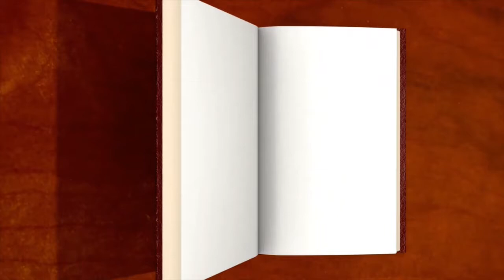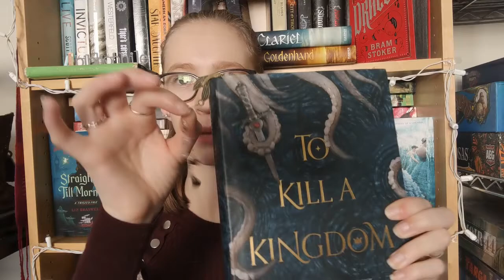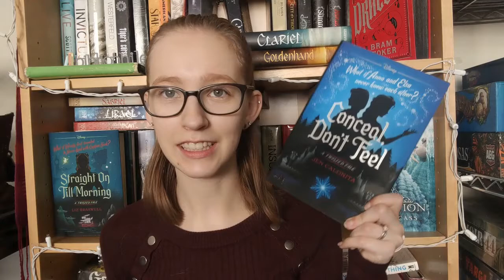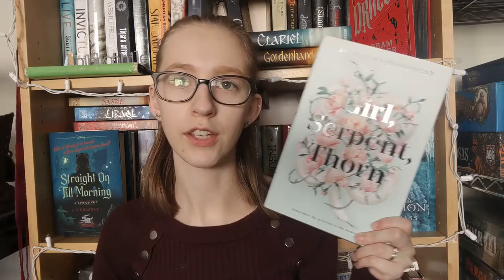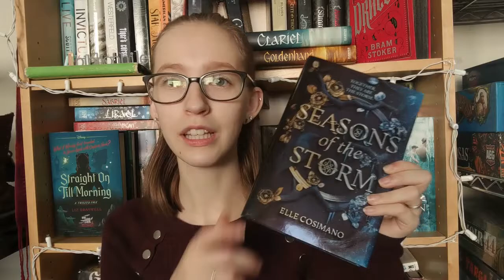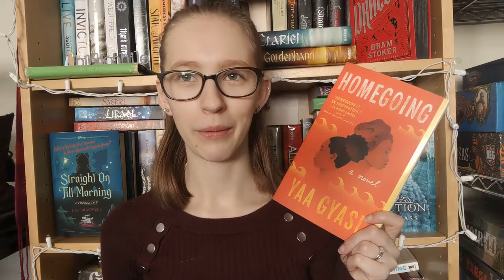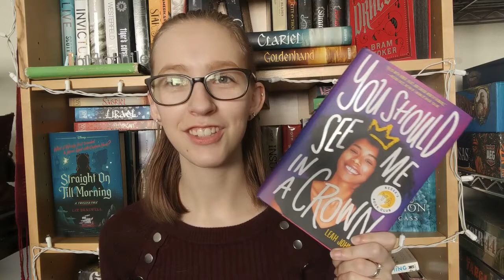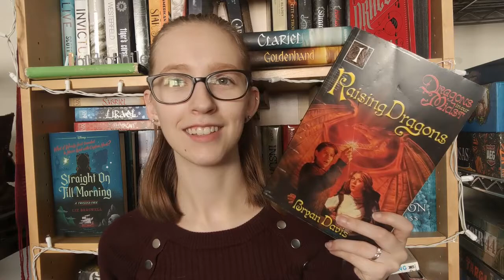Book Haul | First Haul of the Year! | 14 Books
This haul will include books from Christmas...

Here are the links to some videos that I mention in this video: